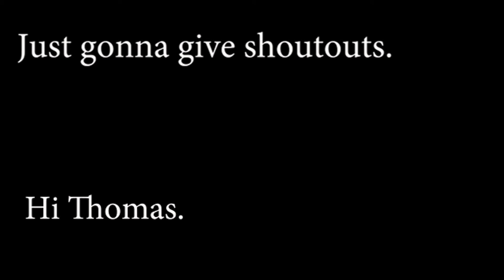Sick News Thursday, February 7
It's throwback Thursday. BEHS students write and produce a daily news broadcast